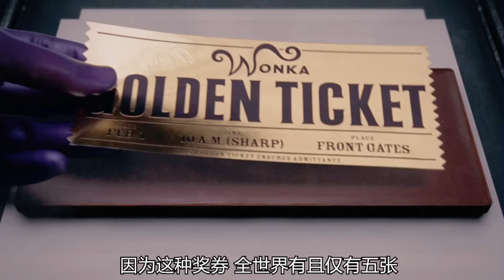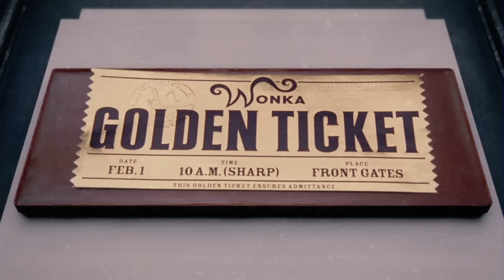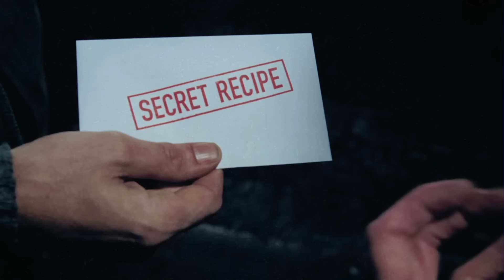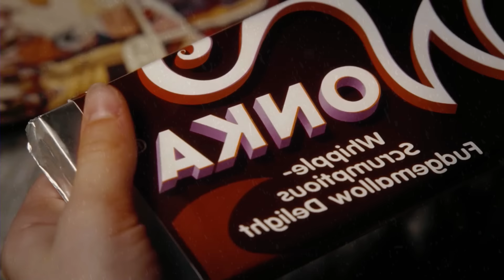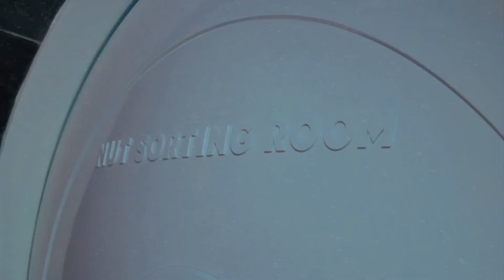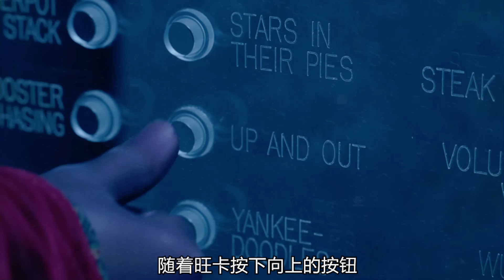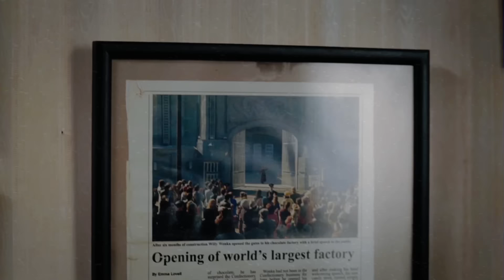幸福的童年能治愈一生，不幸的童年需要一生来治愈，54万人打出8.3高分，20分钟看完2005年奇幻冒险电影《查理和巧克力工厂》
电影《查理和巧克力工厂》威利•王卡（强尼•戴普 饰）是一位伟大的巧克力发明人和制造商，经营着全世界最大的巧克力工厂——王卡巧克力工厂。那是座神秘的工厂，大门紧锁，15年来，从来没有看见有工人从大门进去或出来过，可是却能闻到浓郁的巧克力香味。工厂出产的旺卡牌巧克力销往世界各地，深受孩子们的喜爱。
　　有一天，威利•旺卡先生贴出告示：他在出产的巧克力里面埋藏了五张金券，谁吃到了，就有机会参观工厂，还能得到足够吃一辈子的巧克力糖和其他糖果。小孩子们疯狂抢购，最终五个小客人成为幸运儿。
　　其中有一个小客人叫查理（弗莱迪•海默 饰），家庭非常贫寒，在经历两次失败后，他发现了最后一张金券，巧克力工厂的大门因此为他打开。
　　五个孩子开始在这个魔幻工厂中冒险，吸引他们的除了神奇壮观的巧克力制造世界之外，还有威利•王卡的“神秘礼物”……